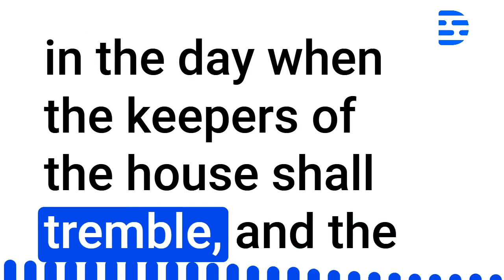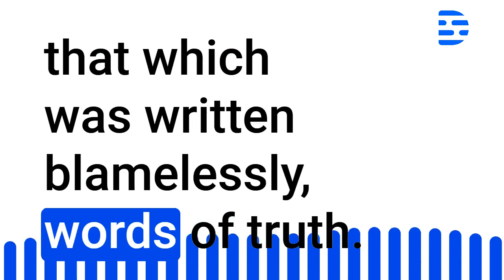Ecclesiastes Audio BIble Chapter 12